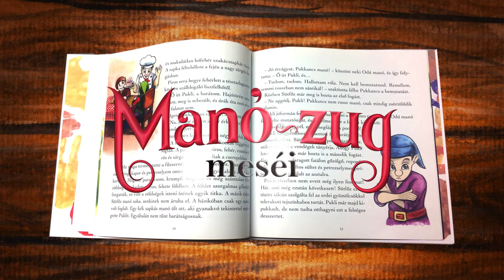Manó-zug meséi - Hivatalos előzetes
Megjelenik December 4-én!

Koncepció és illusztrációk: Timár András
Vágó / VFX effektek: Lecza Attila
Zene: Todd Williams